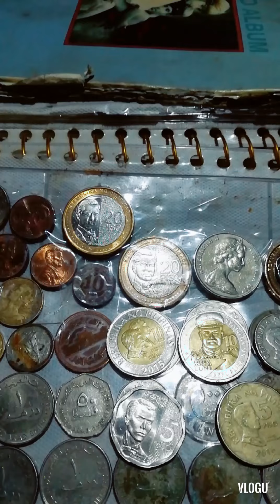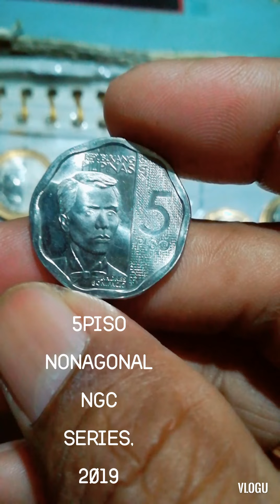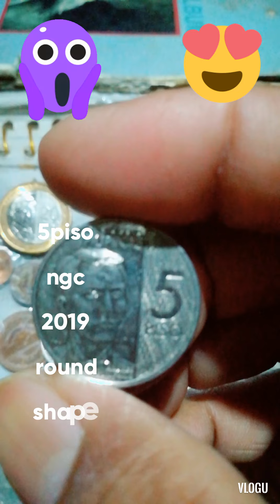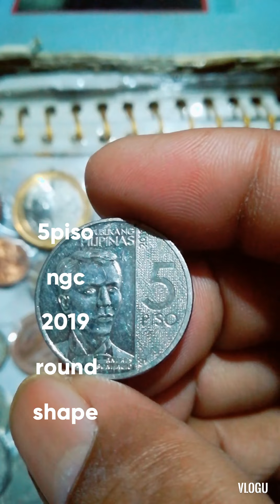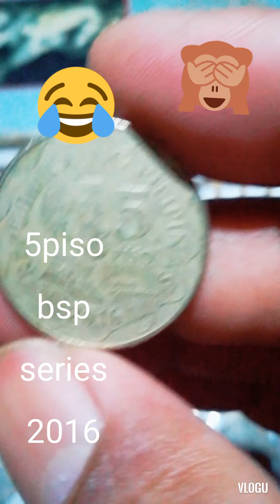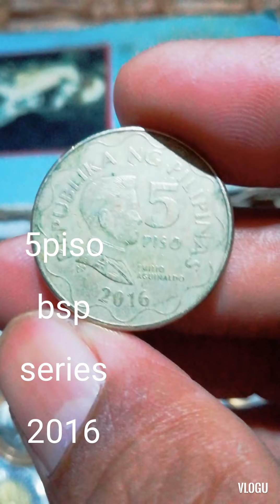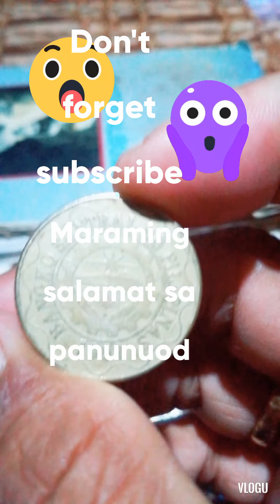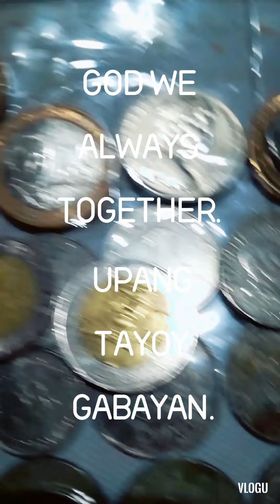Mga coins na libo libo ang kapalit baka mayron ka nito.